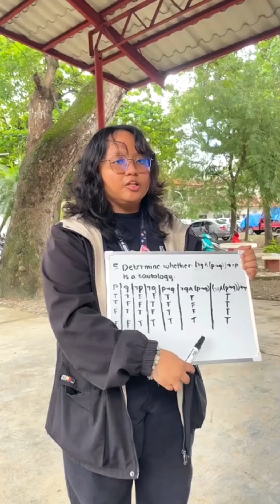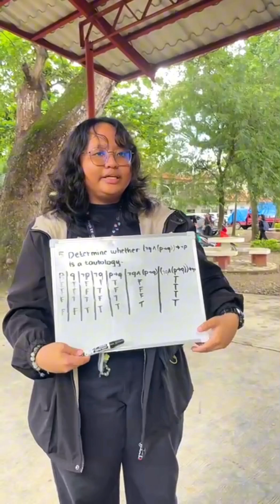Determine whether (¬q∧(p→q))→¬p is a tautology.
Logic in Action! DS 1 Group Activity - Propositional Equivalences BSCS 1A For School Purposes Only